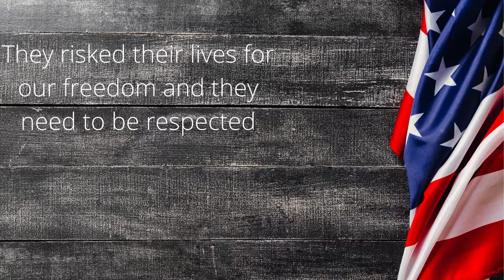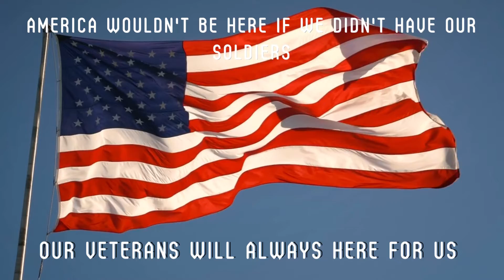Honoring veterans day